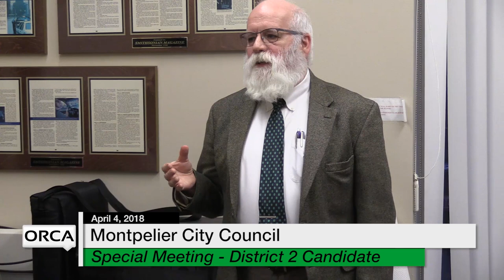Montpelier City Council - Special Meeting District 2 Candidate